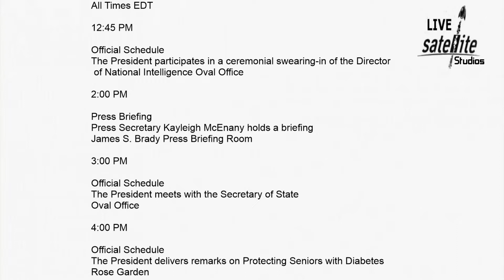President Trump's Schedule Tue's. May. 26th 2020